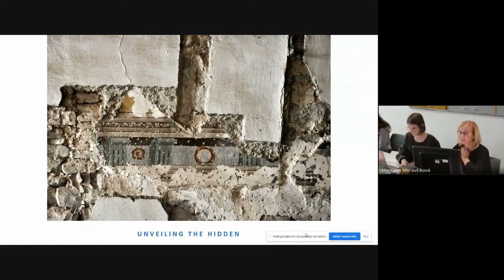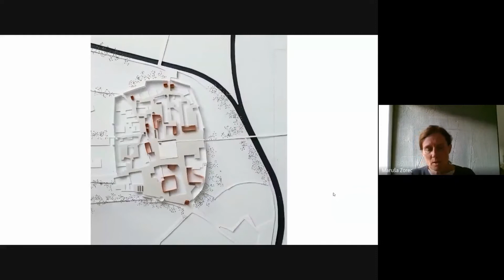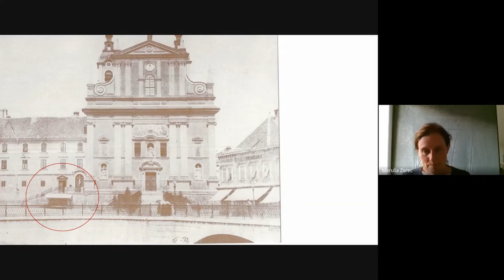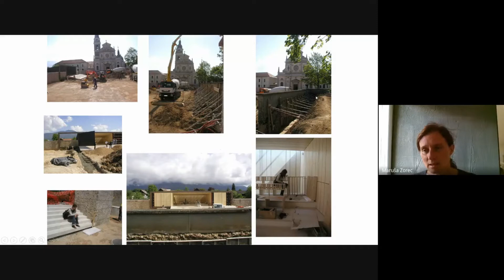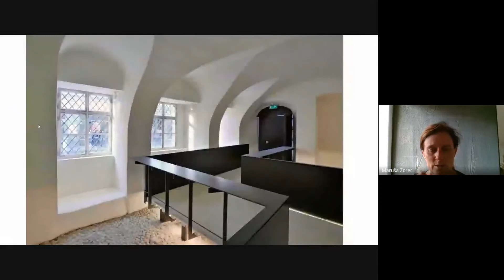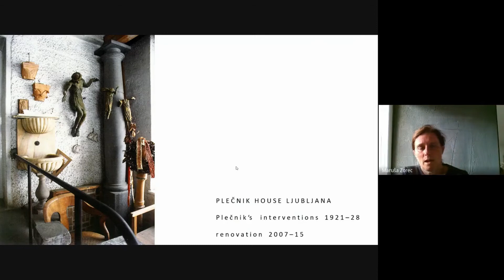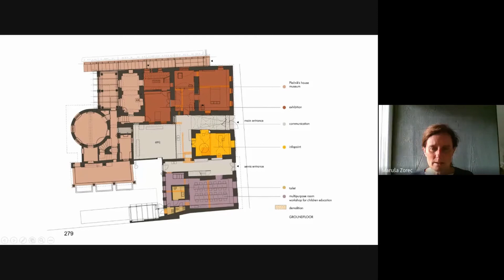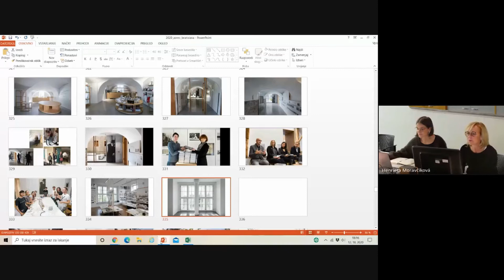03 Maruša Zorec / REFLECTIONS ON ARCHITECTURE 2020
The lecture of Maruša Zorec / ARREA ARHITEKTURA/ within the series REFLECTIONS ON ARCHITECTURE 2020.
The focus of this year is on contemporary Slovenian architectural scene.
Our aim is to presents current trends, prominent personalities, architectural schools and groups in its attempt to uncover the phenomena and processes that directly or indirectly affect contemporary architecture.